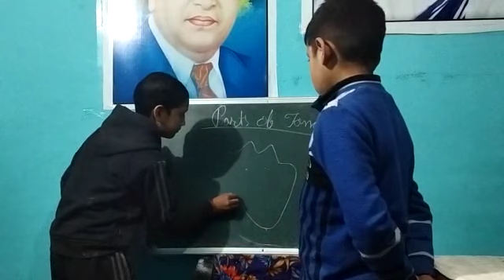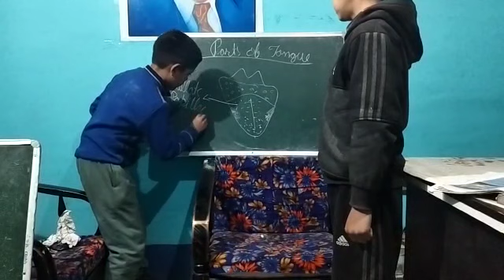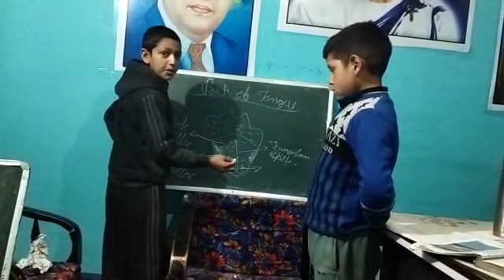Parts of tongue by Aman and Neeraj of Seraj Mountain Gurukul Janjehli mentor Mr Lalit Kumar